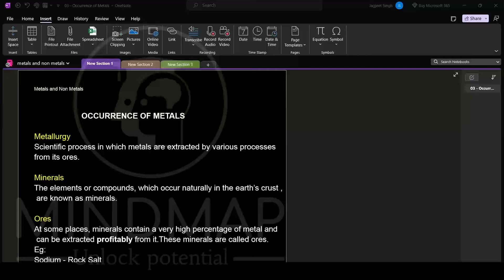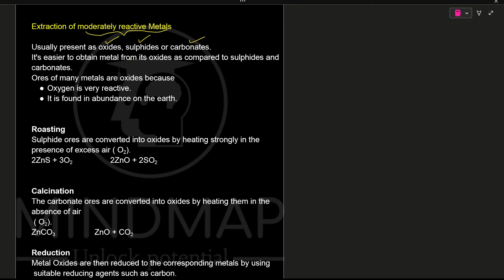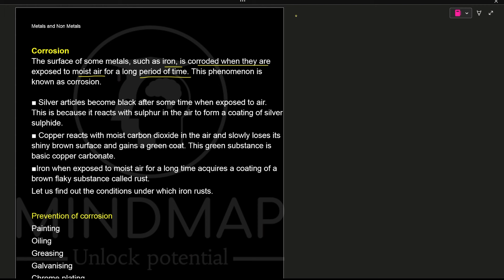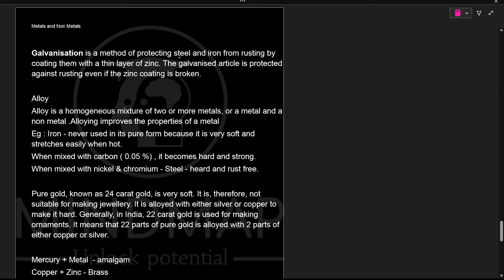Occurrence of metals | Metals & Non-Metals | Ch03 | Part 04 | Chemistry | Class 10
Class 10 | Chapter 3 | Part 2 I Occurrence of metals |  Metals and Non-metals  | Chemistry | Science

- Metallurgy
- Minerals
- Ores
- Gangue
- Concentration of ores
- Extraction of of highly reactive metals
- Extraction of moderately reactive metals
- Extraction of low reactive metals
- Refining of metals
- Thermit reaction
- Corrosion
- Alloy
- Galvanization
- Roasting process
- Calcination process